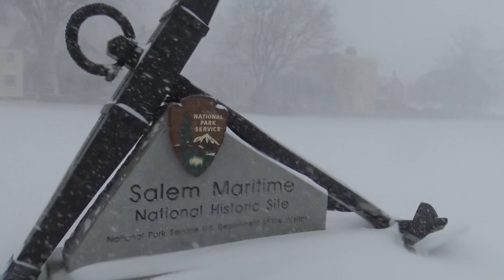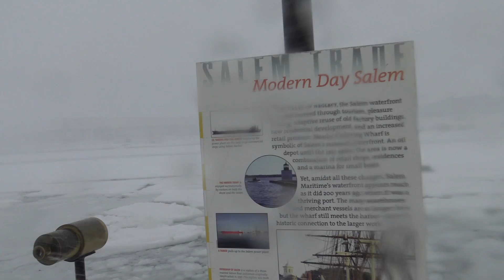Bomb cyclone / nor'easter January 2018 from Salem, MA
Coastal flooding and blizzard conditions during bomb cyclone of January 3, 2018 from Salem Harbor, MA! New bomb cyclone is hammering eastern MA with rain, winds gusting to hurricane force today and tomorrow with a record-breaking tidal surge expected! The coastal flooding could exceed that from the Blizzard of 1978.